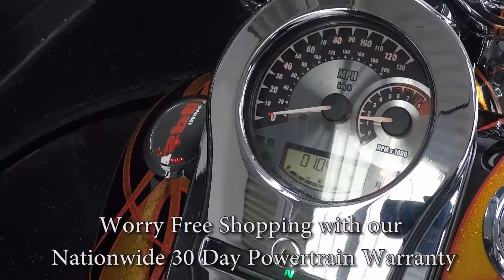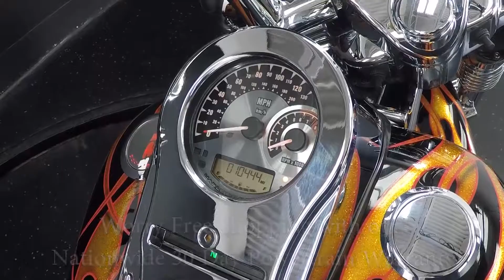2007 Harley Davidson Road King A6063 @ iMotorsports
TOTAL CUSTOM BIKE!!!

RINEHART TRUE DUAL EXHAUST!!!

CUSTOM PAINT!

CUSTOM WHEELS!!!

DIAMOND CUT MOTOR!

CUSTOM BAGS!

JOKERMACHINE CONTROLS!

CUSTOM GUAGES!

MUCH MORE!